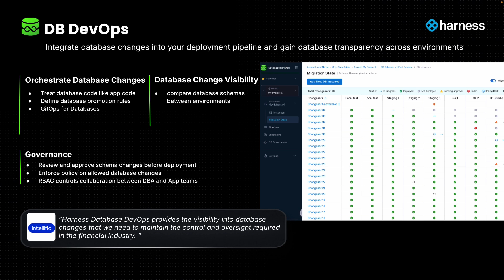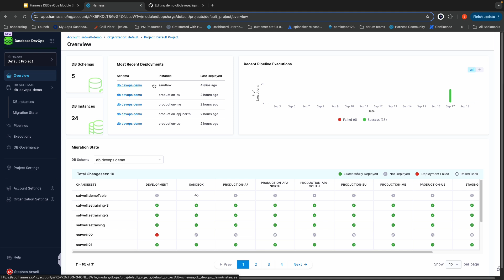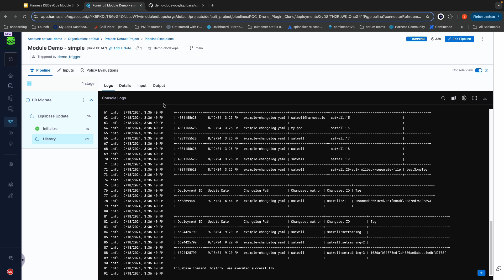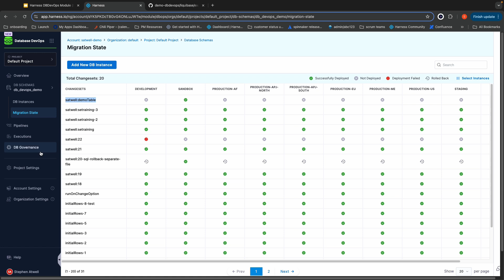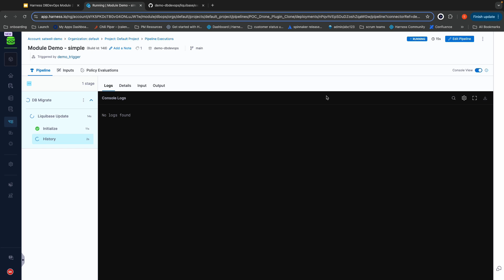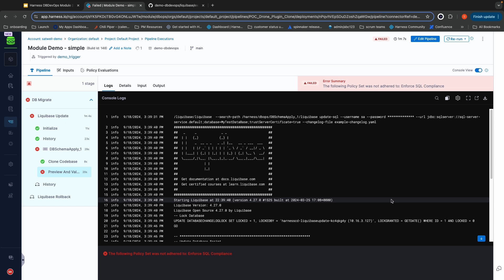Introducing Harness Database DevOps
The demo provides an overview of Harness's new Database DevOps module, which focuses on three key pillars: orchestrating database changes, ensuring visibility across environments, and enforcing governance policies. The module allows companies to apply CI/CD best practices to database changes, similar to how they manage application code. It addresses common challenges such as manual processes, lack of visibility, and governance issues.